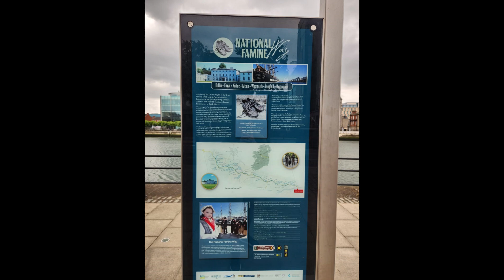Exploring Dublin Ilka and Lian no:4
Thanks Lian for sharing your Photos

As an avid photographer, I find joy in capturing the beauty of animals up close and showcasing the special moments of my day. There's something captivating about seeing the world through a lens and being able to share those moments with a global audience. But I'm not just focused on the present, I also love exploring the history that has shaped the world we live in today. From the origins of culture to the evolution of technology, there's always something fascinating to discover. So, grab a seat, relax, and join me on this journey of exploration and adventure - because you, my dear readers, are always welcome.

*All the people featured in this video have given verbal consent to be photographed.